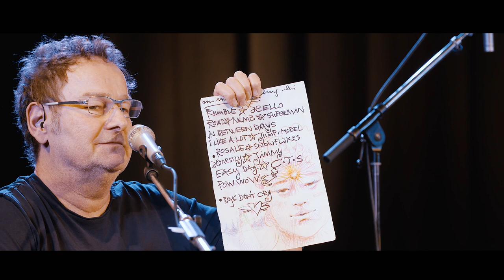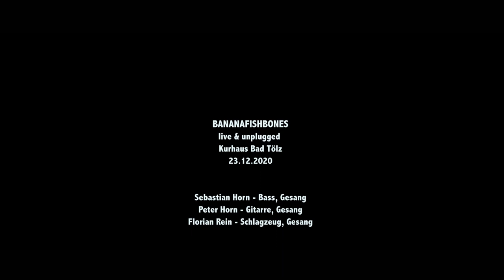BANANAFISHBONES live & unplugged im Kurhaus Bad Tölz am 23.12.20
Liebe BANANAFISHBONES-Freunde,
seit 21 Jahren spielen wir jedes Jahr vor Weihnachten unsere schon zur Tradition gewordenen unplugged-Konzerte im Tölzer Kurhaus. Wie Ihr alle wisst, mussten wir diese Konzerte heuer auf Grund der aktuellen Corona-Situation leider absagen. Als kleiner Trost für uns und für Euch haben wir stattdessen dieses Konzert aufgezeichnet.
Falls Ihr uns finanziell unterstützen wollt, könnt Ihr uns per PayPal, Kreditkarte oder Überweisung eine kleine Spende senden, ein virtuelles Konzertticket sozusagen, zur Deckung unserer Kosten.
Und falls Ihr schon Tickets für eines unserer diesjährigen Kurhaus-Konzerte gekauft hattet und uns evtl. diese Tickets spenden wollt, einfach bis zum 31. Januar 2021 NICHT bei der Tourist-Info zurückerstatten lassen! :-)
Vielen Dank schon jetzt für Eure finanzielle Unterstützung!

Bankverbindung:
BANANAFISHBONES GbR
IBAN: DE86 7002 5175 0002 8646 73
BIC: HYVEDEMM643

Wir wünschen Euch für die nächsten 84 Minuten Minuten viel Spaß mit unserem Online-Konzert live aus dem Tölzer Kurhaus!

Frohe Weihnachten und alles Gute für 2021!

BANANAFISHBONES:

Sebastian Horn - Bass, Gesang
Peter Horn - Gitarre, Gesang
Florian Rein - Schlagzeug, Gesang

Kamera: Stefan Stelzer, Florian Bomhard, Andreas Reinalter
Schnitt: Stefan Stelzer
Audio-Recording: Florian Rein
Audio-Mixdown: Florian Rein @ Bergbeatstudio Bad Tölz
Catering: Stefanie Rein
Christkind: Luise Rein

Vielen Dank an die Tourist-Info Bad Tölz/Stadt Bad Tölz für die finanzielle Unterstützung bei unseren Produktionskosten.

BANANAFISHBONES Kontakt & Booking:
Südpolmusic GmbH

!!! NEUE LIVE-CD „BANANAFISHBONES: LIVE & UNPLUGGED IM TÖLZER KURHAUS 2019“ !!!
Live-Mitschnitt vom Konzert im vergangenen Jahr! 15 Songs, 75 Minuten! Inklusive unserer musikalischen Gäste Elias Barzinpour und Tobi Kalweit (DisM) und der BFB-Bläser-Section Andi Unterreiner und Flo Riedl!